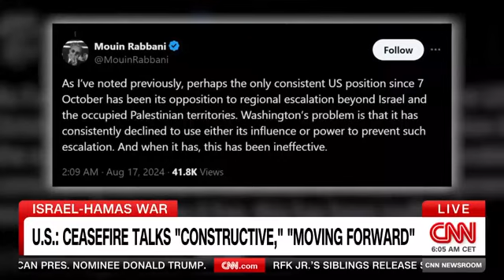Jadaliyya Co-Editor Mouin Rabbani Discusses Never-Ending Gaza Ceasefire Discussions on CNN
Jadaliyya Co-Editor Mouin Rabanni joined CNN on 24 August to discuss the ongoing negotiations around a ceasefire in Gaza, the likelihood of reaching a deal, and the roadblocks precluding it.

Mouin Rabbani has published and commented widely on Palestinian affairs, the Israeli-Palestinian conflict, and the contemporary Middle East. He was previously Senior Analyst Middle East and Special Advisor on Israel-Palestine with the International Crisis Group, and head of political affairs with the Office of the United Nations Special Envoy for Syria. He is Co-Editor of Jadaliyya Ezine.